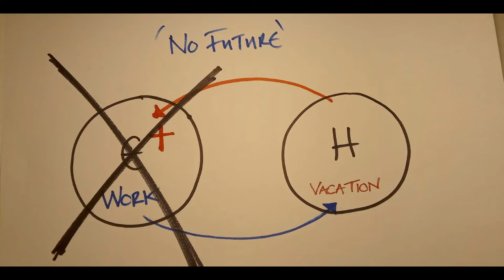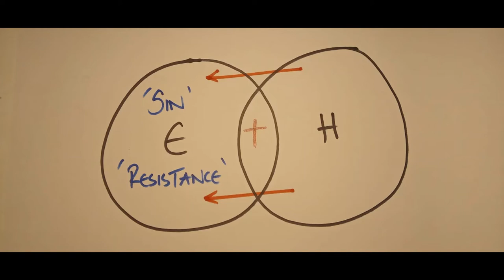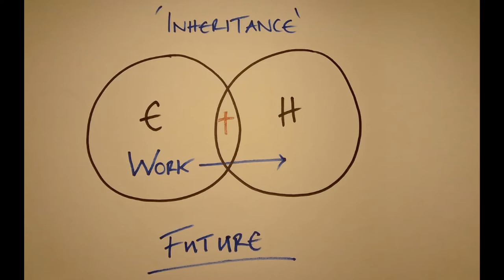Work It! A Future for Our Work // Jon Harley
Jon continues the series on looking at how God is at work in our everyday, Monday to Saturday lives. Throughout Paul's letters, we're given a picture of how our everyday work is building God's kingdom and looking forward to the Garden City in Revelation.